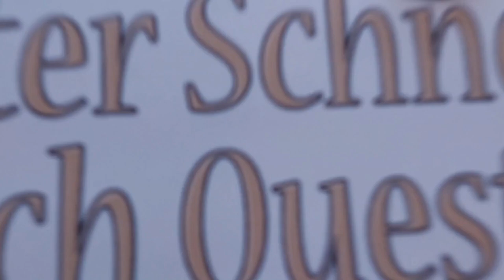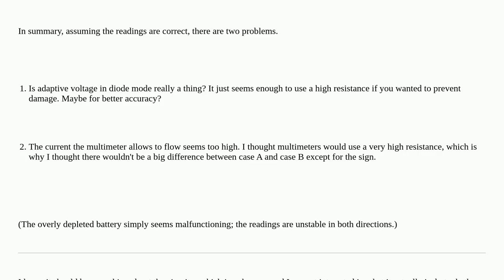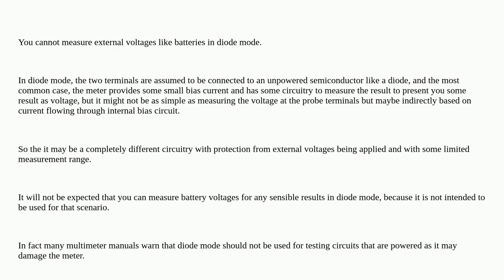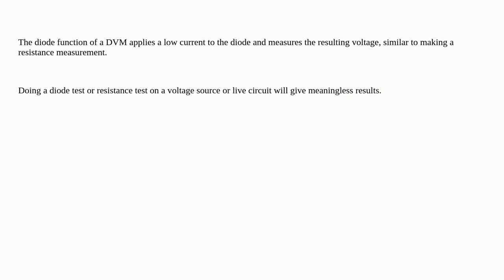Electronics: Testing a battery with a multimeter in diode mode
Testing a battery with a multimeter in diode mode

A special thanks goes out to the community

  diodes multimeter batteries